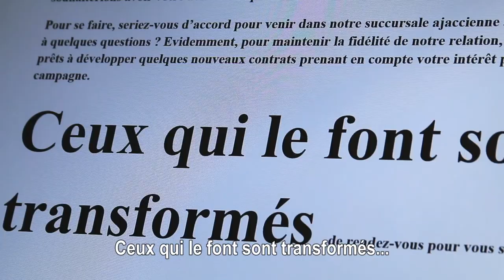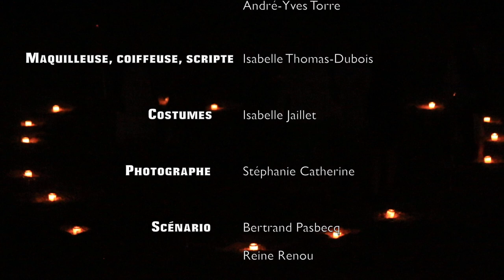CLIP "Mon Paradoxe"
Clip de la chanson "Mon Paradoxe"

Tournage réalisé en Corse de septembre à octobre 2017

MON PARADOXE

Interprété par Reine RENOU
Auteurs : Reine RENOU / Charles BULTEZ
Compositeur : Jean-Pierre PORCHEDDU

Réalisation : Bertrand PASBECQ / André-Yves TORRE

Avec par ordre d'apparition :

- Reine RENOU
- Les amazones : Marie-France BERNARDINI / Marie-Jo GRANADO
- La chanteuse : Chantal GUERI
- La femme du miroir : Sandrine ERRANTI
- La secrétaire : Aude GUERRINI
- La joggeuse : Paula SPINOSI
et
- Danseuses : Maureen BALLO / Irina FASOLO
- Choristes : Morgane et Orphée CHAMBRAUD
- Figurants : Christine FASOLO / Céline PRUNETA / Cyrille BALLANT / Evelyne FAUCELLI

MUSICIENS :
- Jean-Pierre PORCHEDDU (saxophone)
- Michaël MARCIALIS (guitare)
- Maurice BALLO (basse)
- Pascal ALLOIN (clavier)
- Patrick NUTONI (batterie)

MERCI aux intervenants :
- Josephine CASALTA (langue des signes)
- Louis Emmanuel SIMOES / Charles BULTEZ / Cyrille BALLANT / Vincent TRIAY

CAMERAMANS : Bertrand PASBECQ / André-Yves TORRE

MAQUILLEUSE , COIFFEUSE, SCRIPT : Isabelle THOMAS-DUBOIS

COSTUMES : Isabelle JAILLET

PHOTOGRAPHE : Stéphanie CATHERINE

SCENARIO : Bertrand PASBECQ / Reine RENOU

MONTAGE : Bertrand PASBECQ

MAKING OF : André-Yves TORRE / Reine RENOU / Charles BULTEZ / Jean-Pierre PORCHEDDU